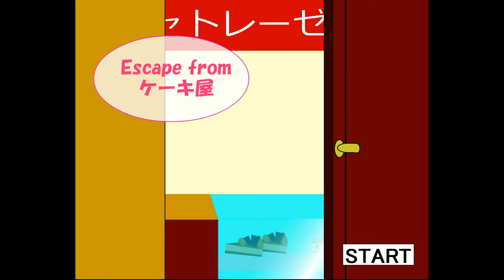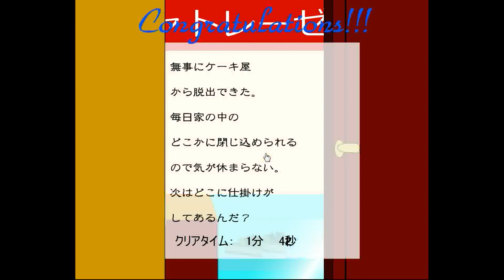Escape from Cake Shop Walkthrough